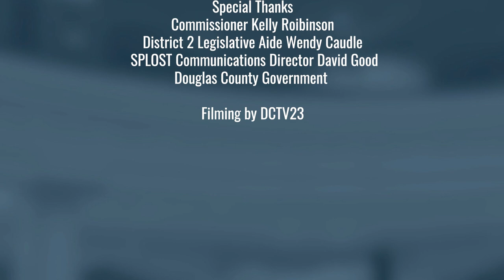District Dialogue with Commissioner Kelly Robinson